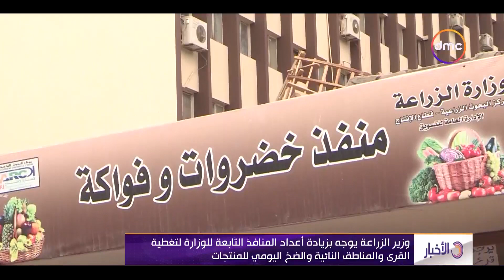الأخبار - تنفيذا لمبادرة الرئيس السيسي لمحاربة الغلاء.. الزراعة تواصل ضخ المنتحات والسلع الغذائية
نشرة الأخبار - تنفيذا لمبادرة الرئيس السيسي لمحاربة الغلاء.. الزراعة تواصل ضخ المنتحات والسلع الغذائية بمنافذها باسعار مخفضة